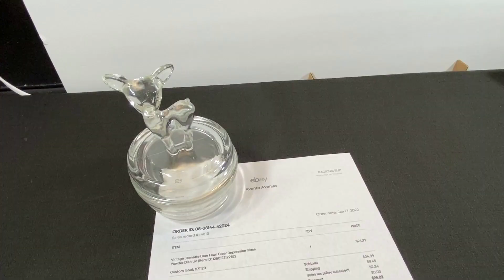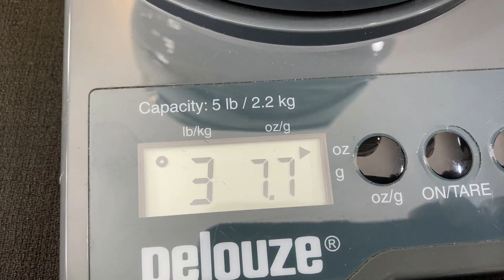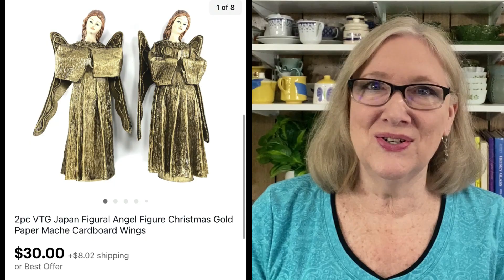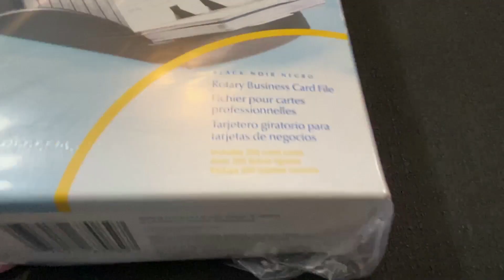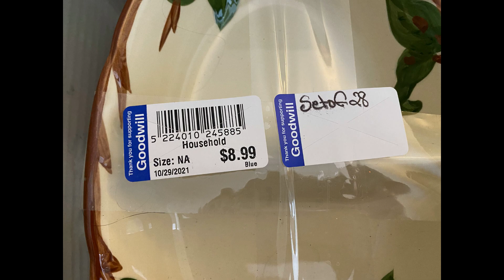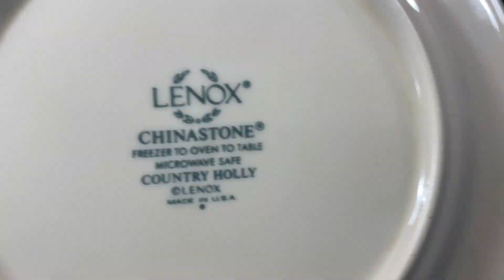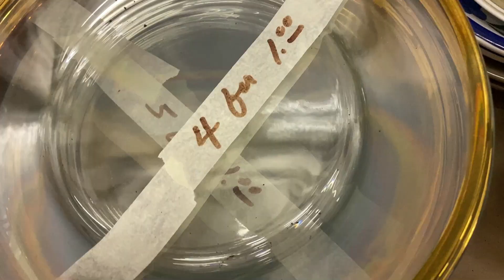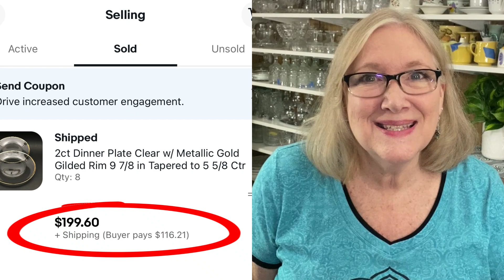Cha Ching! WHAT SOLD? GOOD SLOW and NO SALES Days | Beginner ebay Reseller Tips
Like every ebay reseller, we experience slow and no day sales too! The sales in this video are from several weeks ago when sales were up. However, we've had many slow and no sale days in recent weeks. Nonetheless, we keep on listing, listing, listing.

Our "GO TO" Packing & Shipping Supplies:
TAPE & DISPENSERS
Commercial Tape Dispenser (I use 2 of these - 1 for packing tape and 1 for masking tape)
Scotch Heavy Duty Packaging Tape (3-Pack) DISPENSER
Scotch Heavy Duty Packaging Tape (8-Pack Refill)
Scotch Contractor's Grade Masking Tape (6-Pack) fits snugly on above dispenser
BUBBLE WRAP - *I purchase in large quantity
Large 1/2" Bubble Wrap (4 rolls 100' each = 400 ft x 12-in w)
Small 3/16" Bubble Wrap (2 rolls 175' each = 350 ft x 12-in w)
Small 3/16" Bubble Wrap (1 Roll = 175 ft x 12-in w)
Air Pillows (4x8" 330ct)
Foam wrap 150' x 12" Perforated at 12"
Scotty Peeler Set (remove labels)
Bar Keepers Friend Bundle
Howard Products Butcher Block Conditioner
100pk Kraft Pillow Box Brown w/ Jute Twine (6.3 x 3.3 inches)

Avante Avenue STORE LINKS:
eBay store